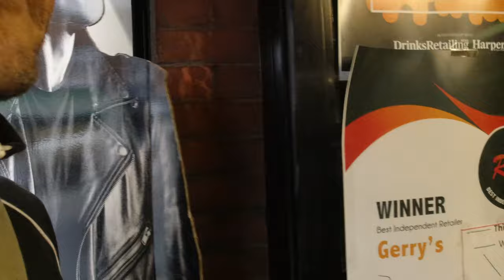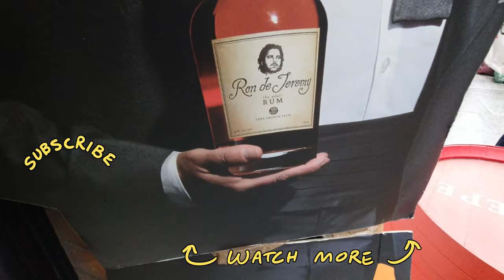Gerry's of Soho London - Whisky Vlog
What does Gerry have to offer?